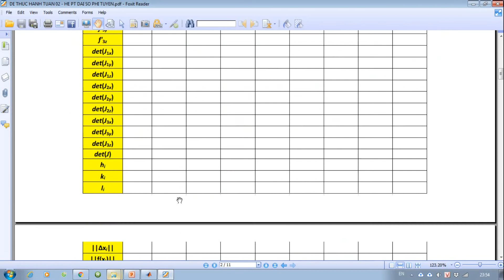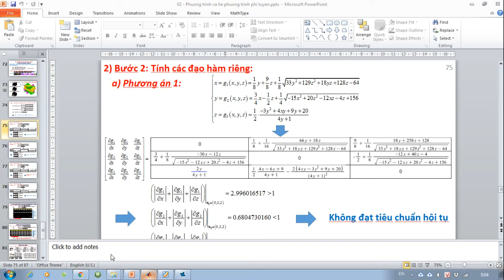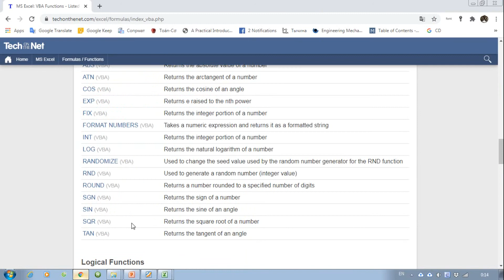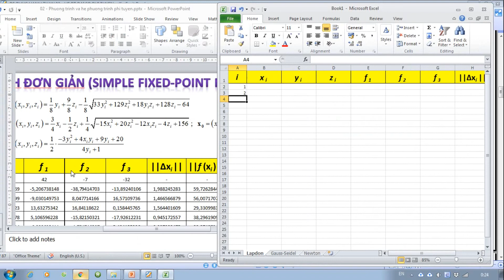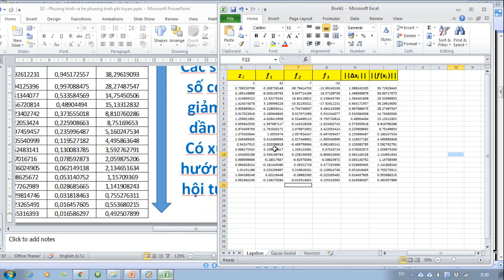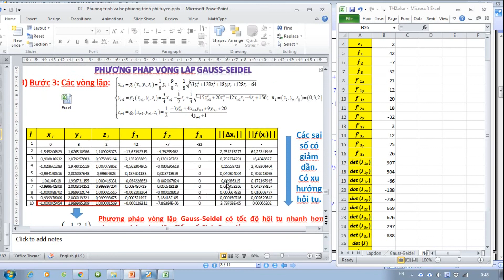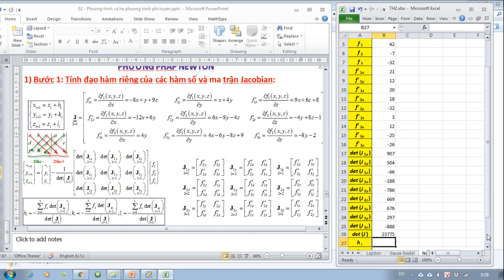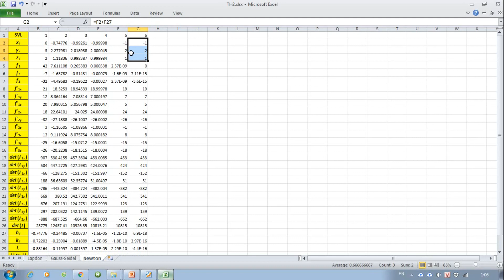[PP số trong tính toán Cơ khí]Thực hành 02: [EXCEL]Hệ Phương trình đại số phi tuyến